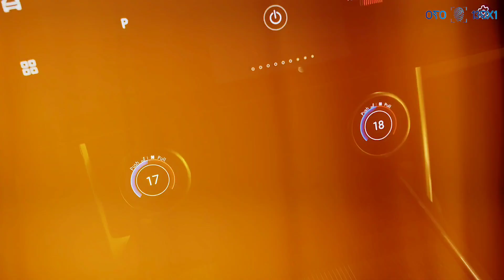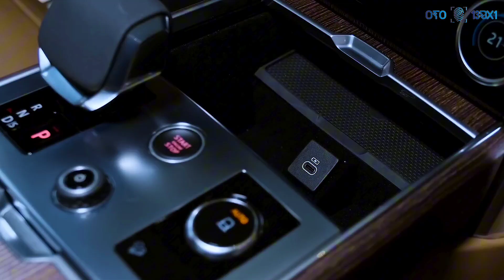Range Rover Autobiography Interior and Exterior Review in detail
Certainly, I can provide a more professional analysis of the 2024 Land Rover Range Rover:

Executive Summary:

The 2024 Land Rover Range Rover remains a benchmark for luxury SUVs, offering a compelling blend of unparalleled refinement, exceptional off-road capability, and undeniable presence.

Key Considerations:

Unmatched Luxury: The Range Rover boasts a meticulously crafted interior with premium materials and advanced technology, ensuring a supremely comfortable and opulent driving experience.

Off-Road Prowess:  Don't be fooled by its luxurious demeanor.  The Range Rover possesses a robust all-wheel-drive system and advanced suspension, allowing it to conquer challenging terrain with remarkable composure.

Performance Options: A range of powerful and refined engine options provides ample power for both highway cruising and off-road adventures.

Investment:  The 2024 Range Rover falls within the high-end segment, with a starting price of $109,025.

Additional Insights:

To gain a comprehensive understanding of the 2024 Land Rover Range Rover, a detailed review from a reputable automotive source like Car and Driver (linked previously) is highly recommended. This review will delve into:

Performance: A thorough analysis of engine specifications, horsepower figures, fuel efficiency ratings, and handling characteristics.

Feature Set:  An in-depth exploration of the Range Rover's extensive list of amenities, technological advancements, and safety features.

Comparative Analysis:  A comparison of the Range Rover to its key competitors, highlighting its strengths and weaknesses within the luxury SUV market.